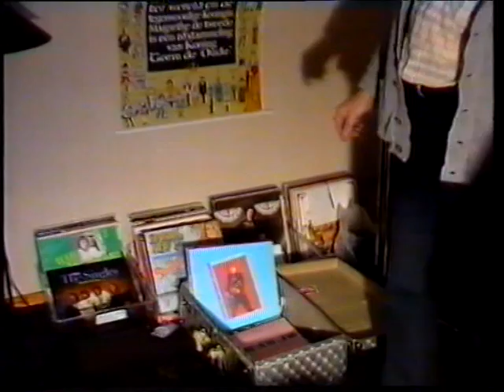Radiopedalen 1984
Inslag i Malmö lokal-TV om Radiopedalen som var ett omåttligt populärt radioprogram på 80-talet med den tyvärr allt för tidigt bortgångne Kal P Dal